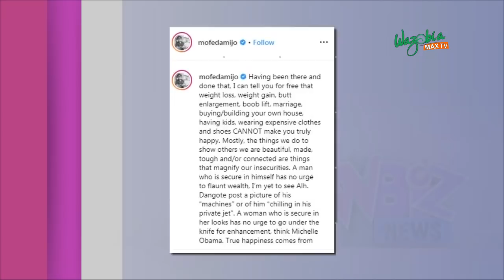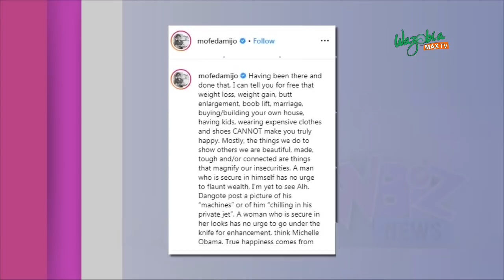PETER OKOYE THREATENS TO SUE ANGOLAN SHOW PROMOTER - SHOWBIZ NEWS